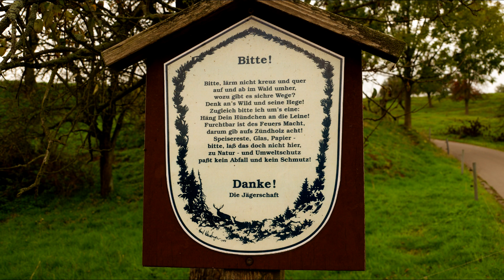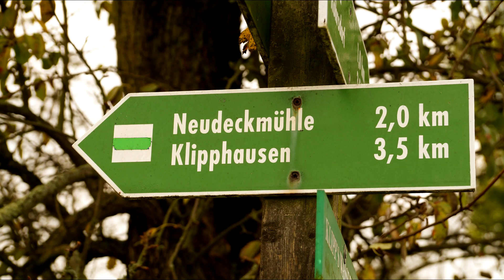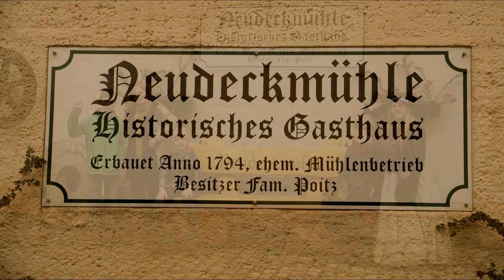Eine Wanderung mit der WanderUte ins Saubachtal (Constappel) Radebeul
Constappel liegt zwischen Meißen und Dresden am Rand des Meißner Hochlands. Im Ort mündet die aus Wilsdruff kommende Wilde Sau in die Elbe. Auf der anderen Elbseite liegt der Coswiger Stadtteil Kötitz. Von dort laufen wir am Bachlauf der Wilden Sau in das Saubachtal zur Neudeckmühle, dann über das Dorf Röhrsdorf ins Regenbachtal nach Constappel zurück.